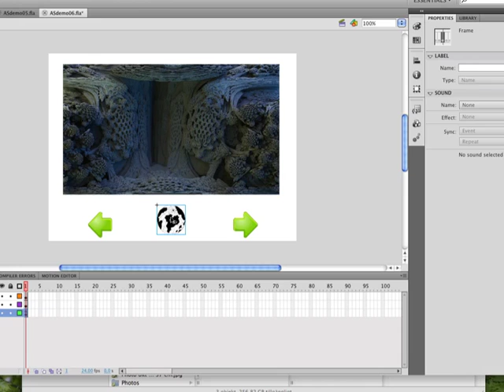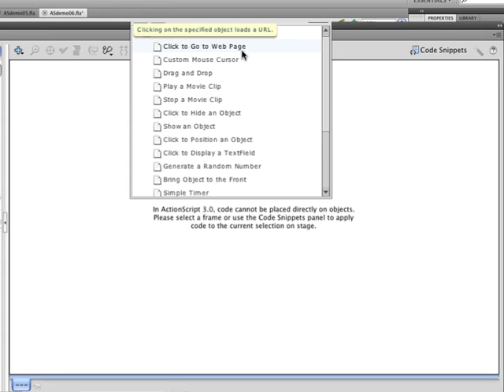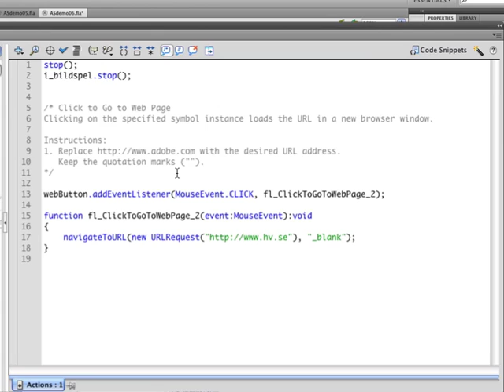VAN UA 07 06